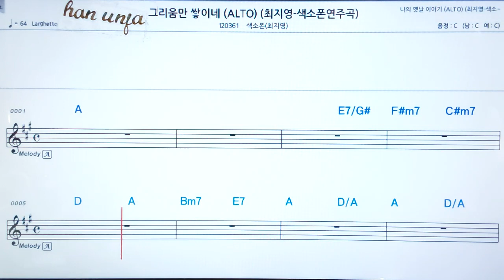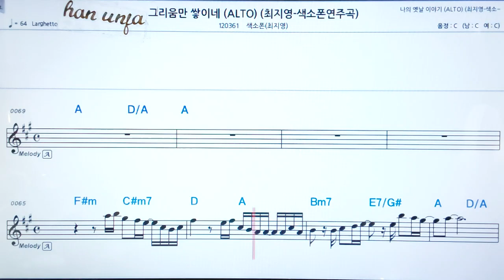그리움만 쌓이네/최지영💖 Saxophone 👍가라오케 악보 코드 가사 ,Karaoke반주